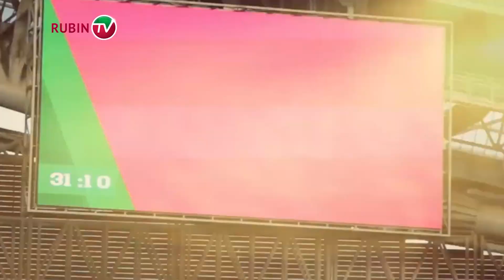Игроки «Рубина» поздравили Гекдениза Карадениза с днем рождения!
Игроки и генеральный директор казанского клуба прислали свои поздравления многолетнему лидеру «Рубина» Гекденизу Караденизу из самых разных точек земного шара и пожелали самого главного!